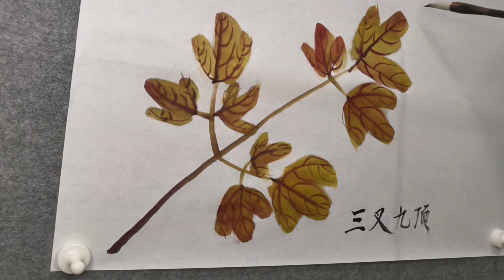基础练习 牡丹叶子结构、不同角度画法